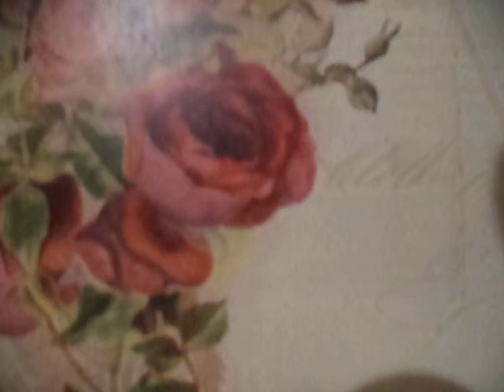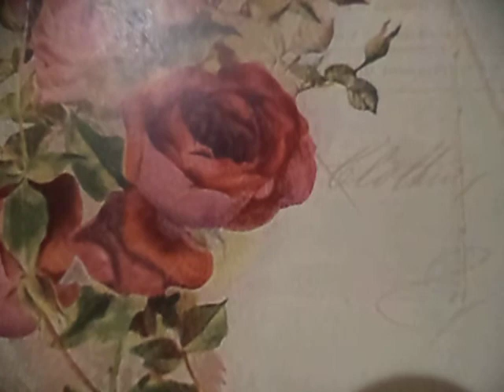20 лет спустя (Я прошу тебя сумей забыть все тревоги дня(наброски)